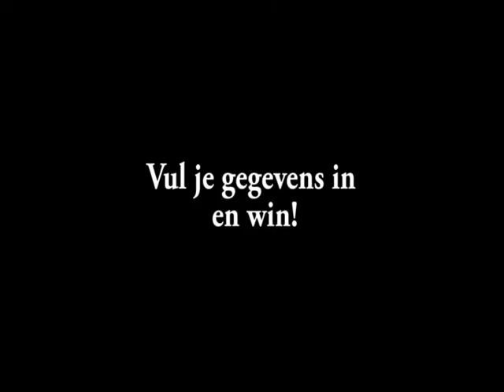Win een gratis iPad!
Een gratis iPad winnen? Dat kan! Ga naar klik vervolgens door, vul je gegevens in en win!

iPad winnen Apple "Macbook Pro" Mac gratis makkelijk "snel computers" free win free